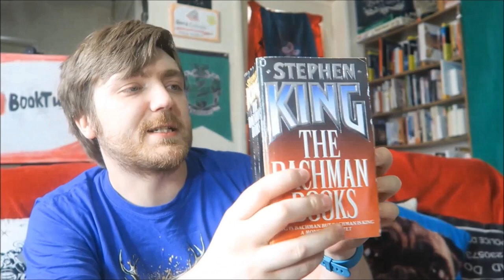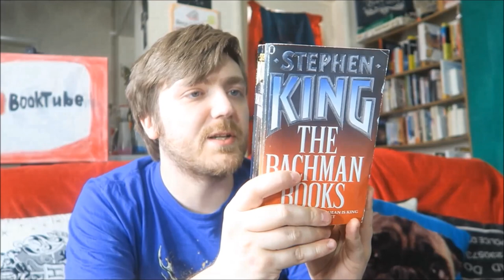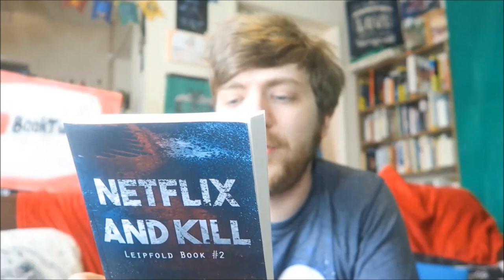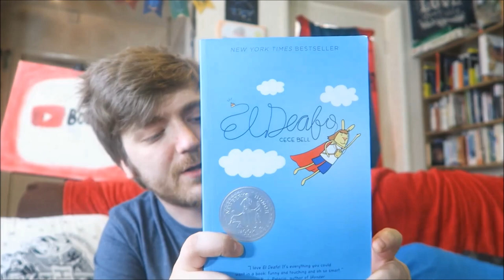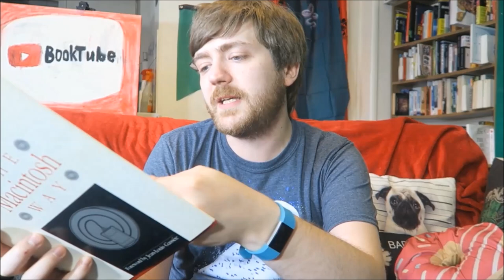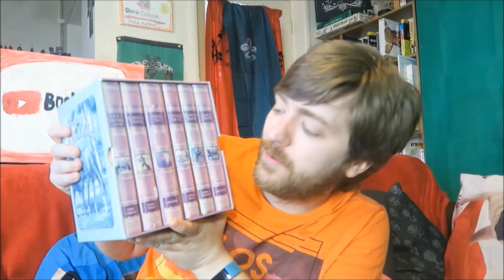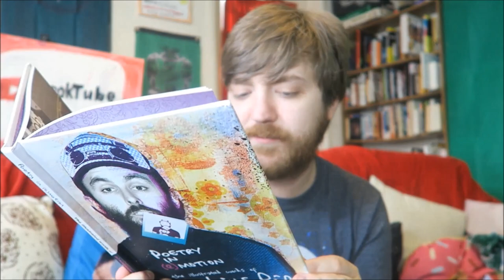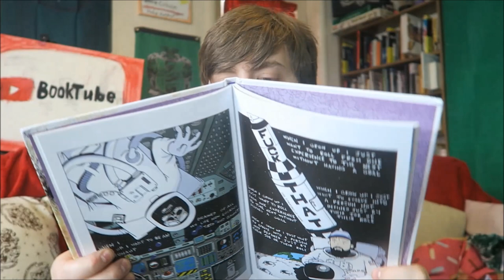July Book Haul! [24 BOOKS]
Yay, books!

BOOKS MENTIONED:
Bill Gates - The Road Ahead
Stephen King - The Bachman Books
Harry Corey Wright - The Library of Trinity College Dublin
Dane Cobain - Netflix and Kill
Catherine Evans - The Wrong'un
Margaret Atwood - Alias Grace
Cece Bell - El Deafo
Guy Kawasaki - The MacIntosh Way
William Shakespeare - Richard III
Roger Hargreaves - Little Miss Bad
F. Scott Fitzgerald - Babylon Revisited
Neil Gaiman - Fortunately, the Milk!
Paragon Press - What's Cooking: Vegetarian
Lewis Caroll - Alice in Wonderland
Daniel Defoe - Robinson Crusoe
J. M. Barrie - Peter Pan
L. Frank Baum - Wizard of Oz
Robert Louis Stevenson - Treasure Island
Anna Sewell - Black Beauty
Patti Smith - Just Kids
Scroobius Pip - Poetry in (e)Motion
Graham Greene - The Little Horse Bus
Ralph Ellison - Invisible Man
Lucy Cruickshanks - The Road to Rangoon

YOUTUBERS MENTIONED:
Bookaxe